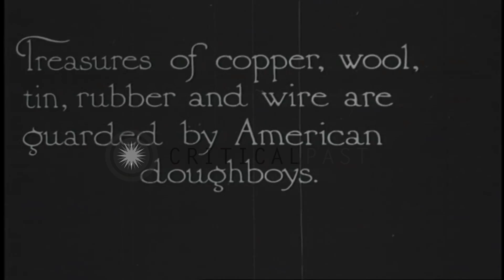US soldiers guard supply material like copper, wool, tin, rubber, wire in a harbo...HD Stock Footage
US soldiers guard supply material like copper, wool, tin, rubber, wire in a harbor in Siberia Soviet Union during World War 1

US Army soldiers guard various supply material in a harbor in Siberia, Soviet Union Russia during World War I. Copper, wool, tin, rubber and wire supply crates are guarded by the soldiers. Wide panning view of a cargo ship that is docked. Buildings in the harbor area. Wrecked Russian ships at the Pacific port, including many aground and in disrepair. A diverse crowd of Russian soldiers and civilians at the pier. Location: Siberia Soviet Union. Date:  1917.

57,000+ broadcast-quality historic clips for immediate download.

57,000+ broadcast-quality historic clips for immediate download.